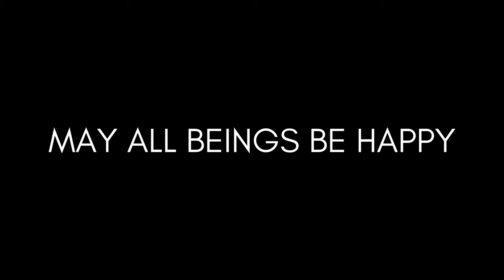May All Beings Be Happy [Meet Tasshin]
Tasshin is bringing loving kindness into the world for the benefit of all beings.

Video: Michael Curzi (@michaelcurzi)

Hire Curzi to make your video: contact [at] michaelcurzi [dot] com.